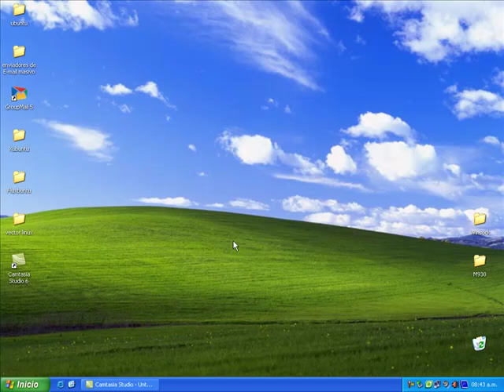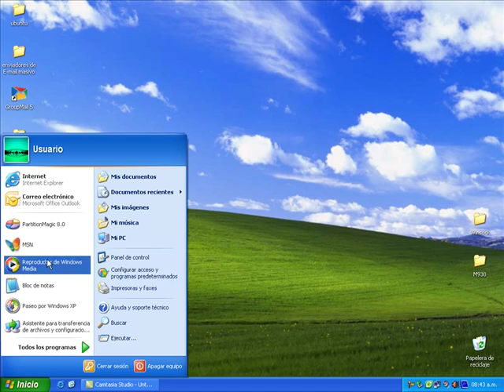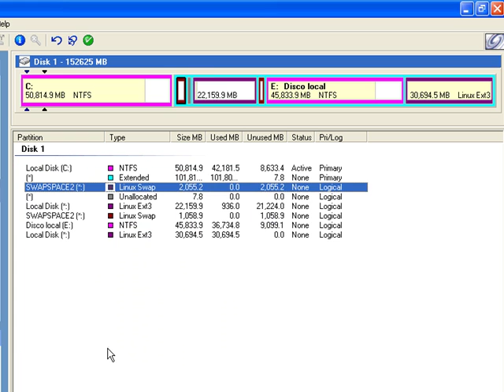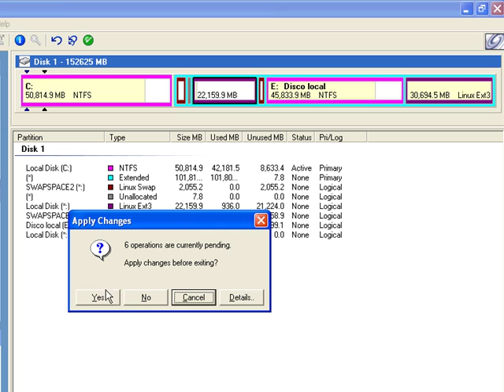Demo prueba sobre Partition Magic y Linux - ADS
En este demo se explica como crear las particiones para instalar sistema operativo linux. ya que requiere particiones en ext3 y swap.